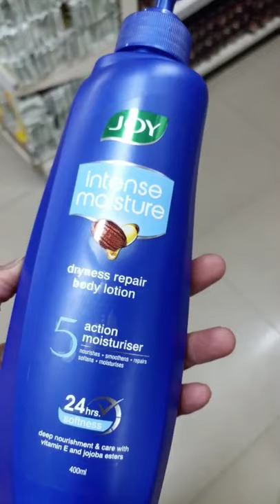JOY Body lotion unboxing#shorts